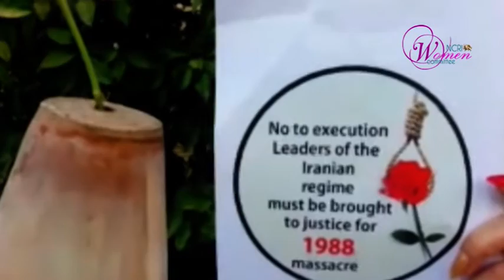Victim of 1988 Massacre: Maryam Mohammadi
Maryam Mohammadi – Kashan
My name is Maryam Mohammadi. I was arrested and detained in 1981. I was executed in 1988 in Evin Prison. I want you to be my voice.